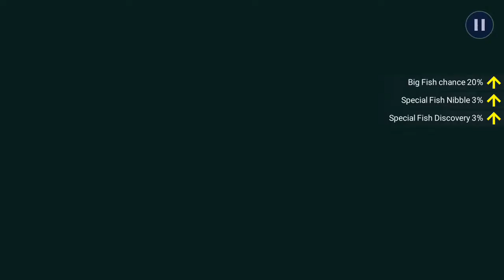Fishing Strike - Wuhan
Fishing Strike